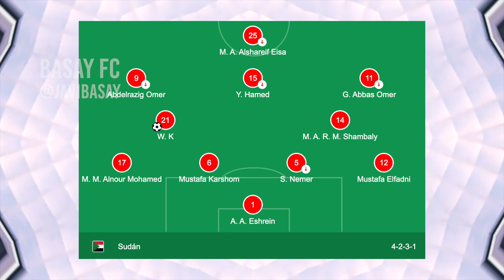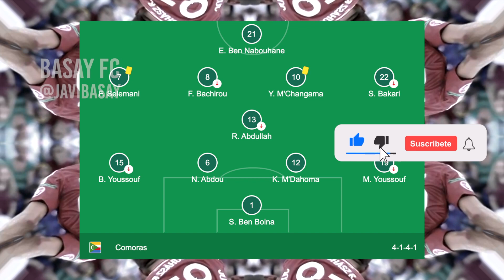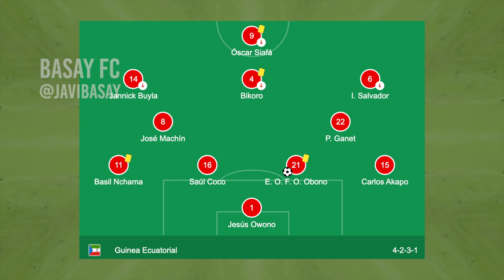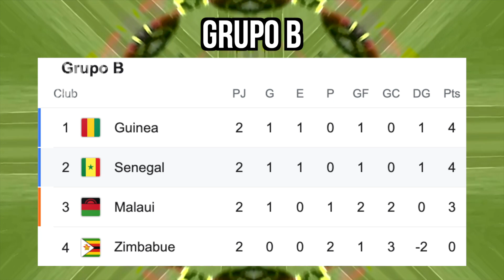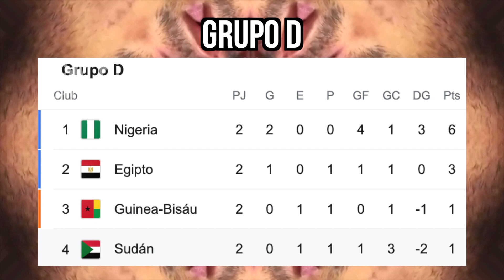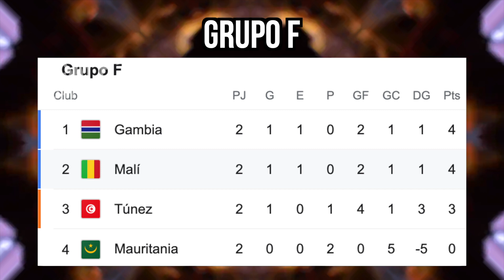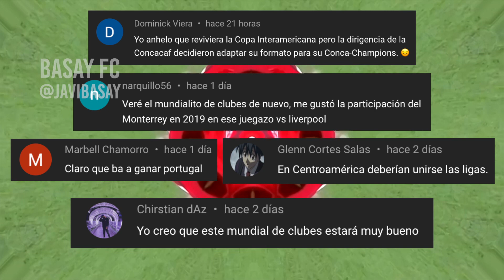🏆🌍ASÍ QUEDO LA JORNADA 2 DE LA CAF COPA AFRICANA DE NACIONES CAMERÚN 2021(EN 2022) [RESUMEN]⚽️🏟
Así quedo la jornada 2 de la Liga de Campeones de Africa

todos los campeones de la copa africana de naciones,
copa africana de naciones donde ver,
copa africana de naciones directv,
campeones de la copa africana de naciones,
todos los goles de la copa africana de naciones 2019,
copa africana de naciones espn,
copa africana de naciones equipos,
copa africana de naciones en vivo,
copa africana de naciones femenina,
copa africana de naciones grupos,
copa africana de naciones ganadores,
goles copa africana de naciones 2019,
intro copa africana de naciones,
copa africana de naciones mujeres,
copa africana de naciones tabla,
copa africana de naciones tv,
copa africana de naciones 1996,
copa africana de naciones 1957,
copa africana de naciones 1974,
afcon 2021 cancelled,
afcon 2021 stadiums,
afcon 2021 draw,
afcon 2021 song,
afcon 2021 bein sport,
afcon 2021 prediction,
afcon 2021 qualifiers highlights,
afcon 2021 intro,
afcon 2021 anthem,
afcon 2021 official song,
afcon 2021 qualifiers,
afcon 2021 fixtures,
afcon awards 2021,
afcon amputee 2021,
amputee afcon 2021 finals,
algeria afcon 2021,
afcon 2021 buses,
afcon 2021 cameroon,
afcon cup 2021,
afcon women's championship 2021,
caf afcon 2021,
afcon 2021 ethiopia,
egypt afcon 2021,
african cup of nations 2021 finals,
afcon u20 2021 finals,
nigeria afcon 2021 qualifiers fixtures,
african cup of nations group 2021,
afcon u20 2021 ghana vs morocco,
african cup of nations qualifiers 2021 ghana,
ghana afcon 2021 qualifiers,
ghana afcon 2021 squad,
afcon highlights 2021,
afcon qualifiers 2021 highlights,
kufuzu afcon 2021 tanzania,
afcon qualifiers 2021 live,
afcon matches 2021,
afcon 2021 nigeria,
afcon 2021 preview,
afcon 2021 promo,
afcon qualifiers 2021 table,
afcon qualifiers 2021 zimbabwe vs botswana,
african cup of nations qualifiers 2021 highlights,
african cup of nations qualifiers 2021 live,
afcon squads 2021,
afcon table standing 2021,
afcon beach soccer 2021,
senegal afcon 2021,
afcon 2021 theme song,
total afcon 2021,
afcon u20 2021,